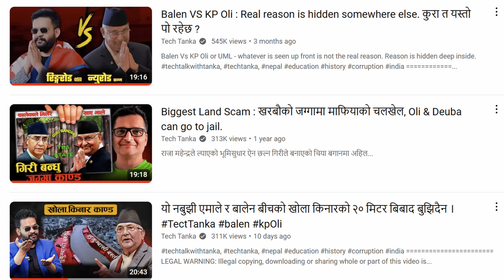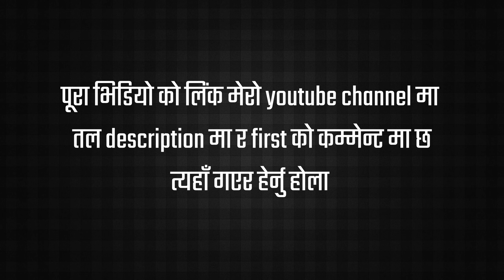[घटना ५ ] ; टंक दाहाल कसको झोले हो ? को द्वारा परिचालित ?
LEGAL WARNING: Illegal copying, downloading or sharing whole or part of this video is illegal and will result in a legal action. Protected by copyright law.

कानुनि सूचना: यो video को पूरा या आंशिक क्लिप download गरेर या कपि गरेर अरु ठाउमा राखेमा कानुनि कारवाही हुनेछ।  लिंक सेयर गर्न या website मा embedded गर्न भने पाइने छ।